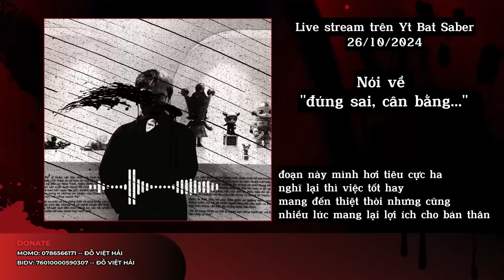[Live 26/10/2024] Nói về đa nhân cách, chất độ.c Xyan...,...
Momo: 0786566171 -- Đỗ Việt Hải,   BIDV: 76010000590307  -- Đỗ Việt Hải